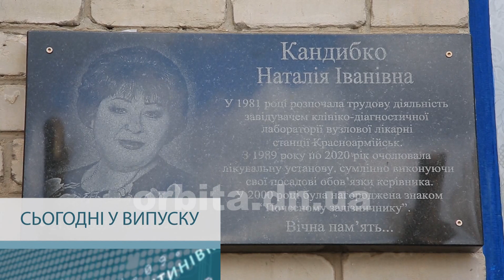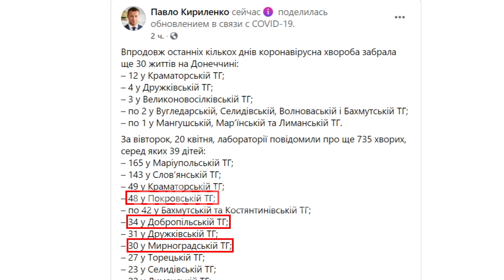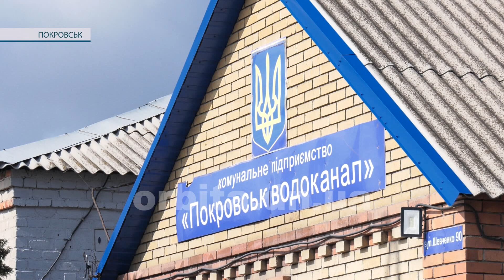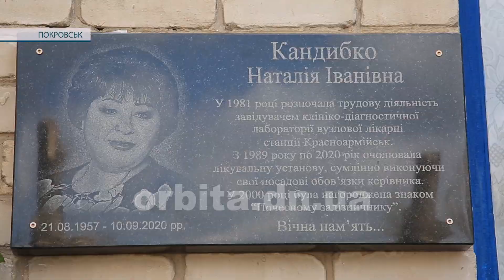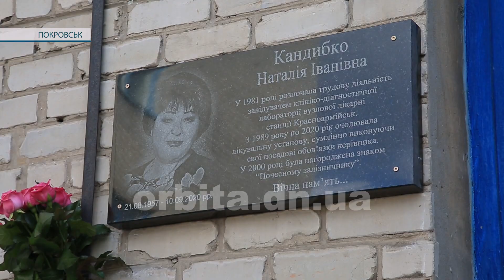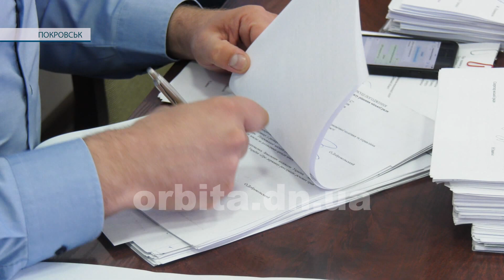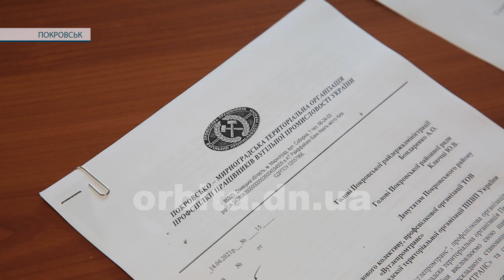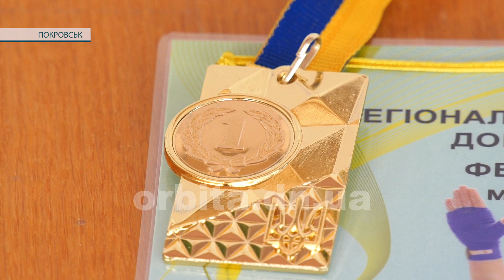Час новин 21.04.2021